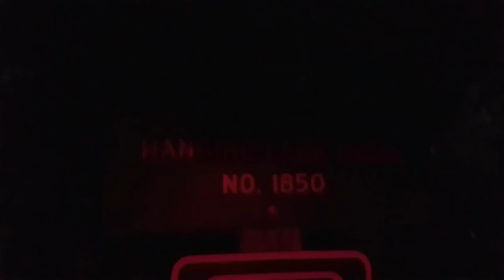Hanging Lake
My video blog to Hanging Lake, Glenwood Springs, CO.
Spectacular!!  Will hike again in the Winter and Spring!

What affords me to travel by generating an income stream?  There are three successful business models on the internet today and I utilise them!!